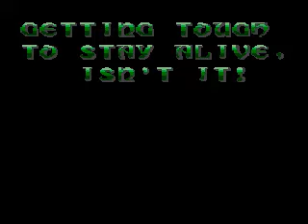Gain Ground, Master System (6/11)